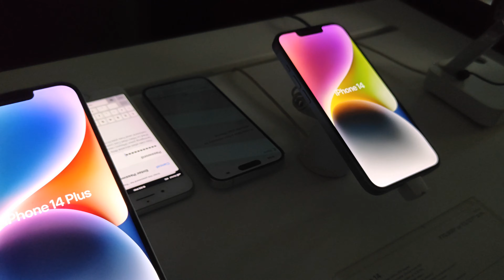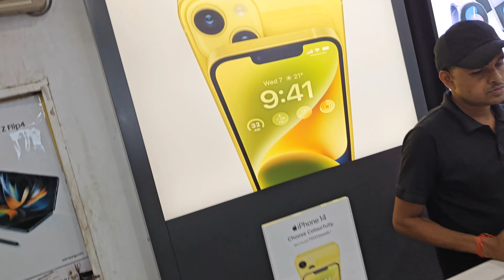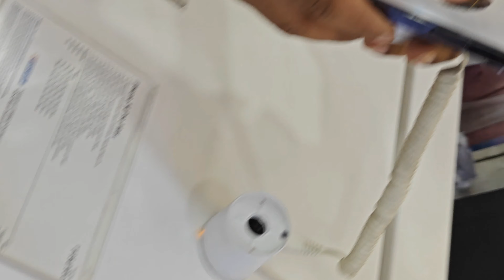iPhone 14 Pro Max 1TB itna sasta 😍... moradabad | जिगर मंच पर आतिशबाजी😲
जिगर मंच पर आतिशबाजी😲 | iPhone 14 Pro Max 1TB itna sasta 😍... moradabad

iPhone 14 Max 1Tv itna sasta 1 lakh. 😲| जिगर मंच समापन समारोह पर शानदार आतिशबाजी 😍 मुरादाबाद

iPhone 14 Max 1Tv itna sasta 1 lakh. 😲| जिगर मंच समारोह पर शानदार आतिशबाजी 😍

iPhone 14 Pro Max in one TV
moradabad Mein iPhone 14 Pro 1tv
moradabad Jigar Manch per samapan samaroh mein aatishbaji
kya shandar najara hai aatishbaji ka
my new iPhone 14 Pro
new iPhone 14
आईफोन
मुरादाबाद  जिगर मंच पर समापन समारोह में आतिशबाजी का शानदार नजारा
आतिशबाजी का शानदार नजारा
मुरादाबाद में शर्मा डीजे
मुरादाबाद कावड़ यात्रा शर्मा डीजे के साथ